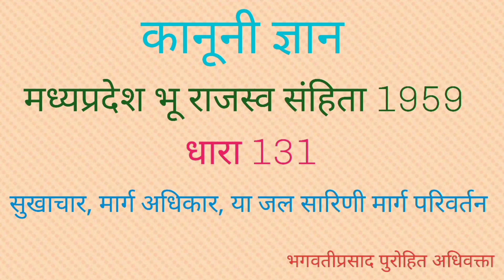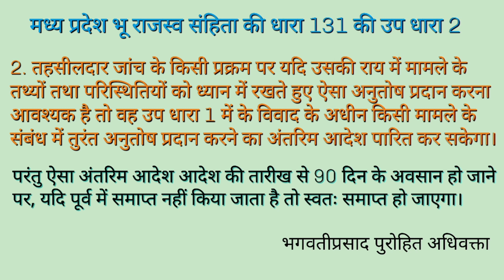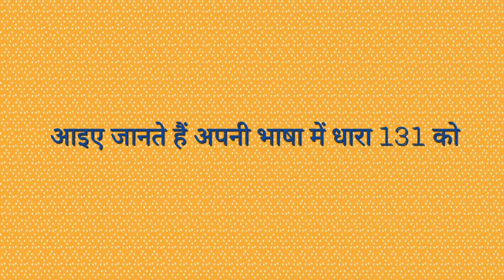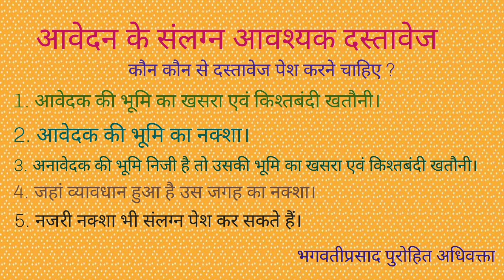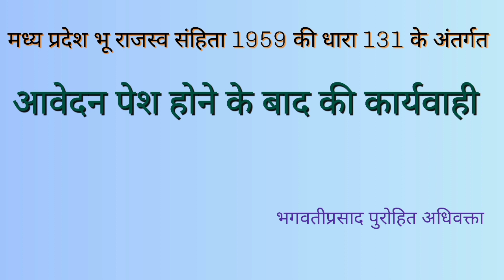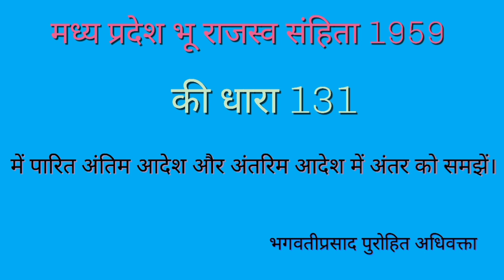धारा 131 मध्य प्रदेश भू राजस्व संहिता रास्ता अवरुद्ध के संबंध में।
खेत पर जाने का रास्ता यदि किसी के द्वारा रोक दिया जाता है तो क्या करें?
यदि खेत के पास की खाई को किसी के द्वारा मोड़ दिया जाता है तो क्या करें?
अपने खेत पर जाने का रास्ता रोकने पर क्या करें?
रास्ता रोकने पर आवेदन कहां लगेगा?
नाले के पानी को रोकने या उसे मोड़ने पर आवेदन कहां लगेगा?
मध्य प्रदेश भू राजस्व संहिता की धारा 131 में क्या प्रावधान दिए गए हैं?
जल सारणी को यदि कोई बंद कर देता है या मोड़ देता है तो कहां पर आवेदन लगाना चाहिए?
तहसीलदार महोदय के समक्ष रास्ता खुलवाए जाने के लिए आवेदन लगता है तहसीलदार यदि चाहे तो अंतरिम आदेश भी पारित कर सकते हैं।
रास्ता विवाद में मारपीट
rasta vivad
रास्ता कौन सा है
रास्ते का विवाद
रास्ते का कानून
धारा 131 ख
धारा 131 क्या है
रास्ता रोकने की धारा
धारा 131
जमीन से संबंधित धारा
रास्ते का कानून
रास्ता के लिए कानून
रास्ता विवाद
रास्ता रोकना धारा
rasta vivad
133 धारा